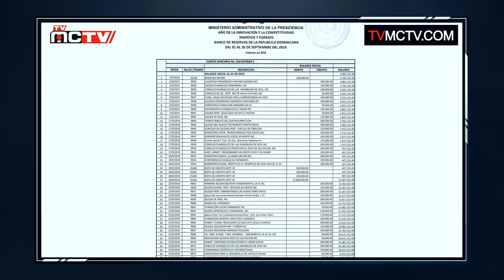LA IGLESIA DOMINICANA... JUEZ Y PARTE - TVMCTV 14 OCT. 2019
Para muchos no es un secreto que la Iglesia dominicana ha sido Juez y parte en todos los gobiernos dominicanos.

Es una pena que estos personajes, llamados lideres, han mantenido silencio en casos de corrupción que transcienden en el país y cuando suelen decir algo es por pura conveniencia.

En esta ocasión, el periodista Bolivar Balcacer muestra con pruebas, el dinero que reciben estos negociantes del gobierno, lo cual los mantiene en silencio total.